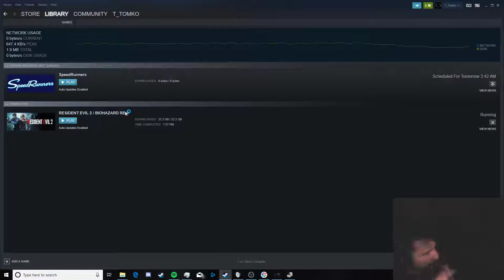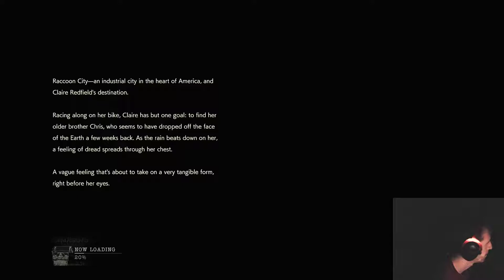RESIDENT EVIL 2 PART 1: IT BEGINS!!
I've waited long enough. It's time to re-live this classic. Hope you enjoy!